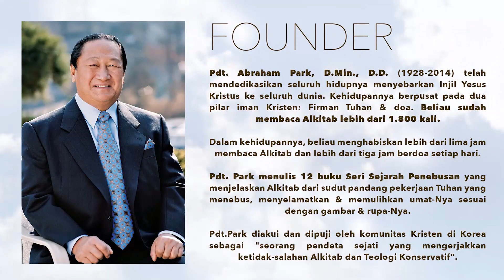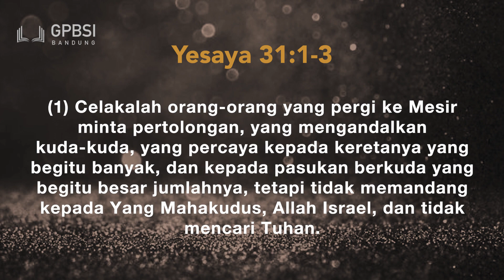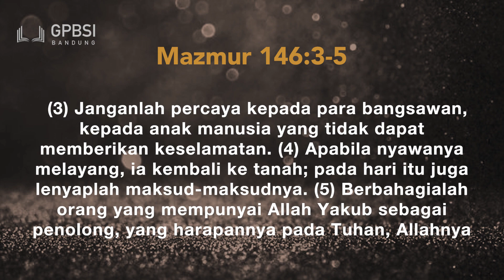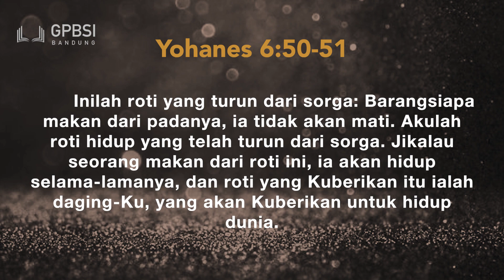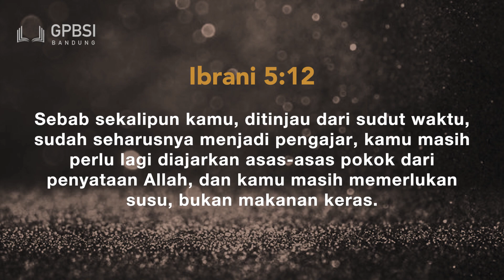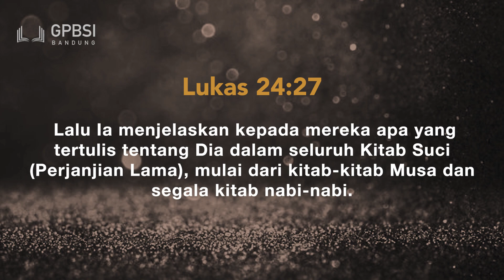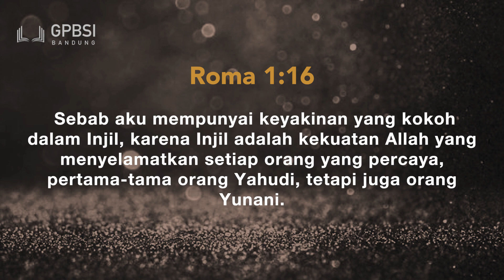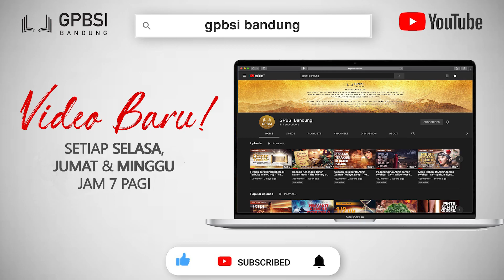Silsilah Di Kitab Kejadian (XXIX) - Misteri Silsilah Adam - Serug: Kekuatan Besar Mengalahkan Krisis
Judul: Silsilah Di Kitab Kejadian (XXIX) - Misteri Silsilah Adam - Serug: Kekuatan Besar Mengalahkan Krisis

Title: Genesis Genealogies (XXIX) - Mystery of Adam's Genealogy - Serug: Great Strength Defeating Crisis

Mount Zion Presbyterian Church (Bandung - Indonesia)

Founder: Rev.Abraham Park, D.Min.,D.D. (Author of History of Redemption Series)